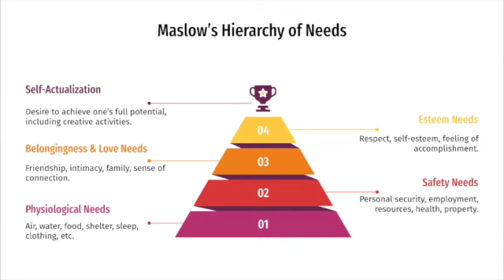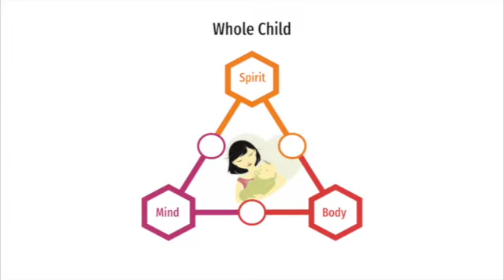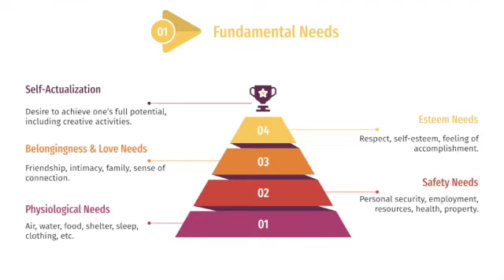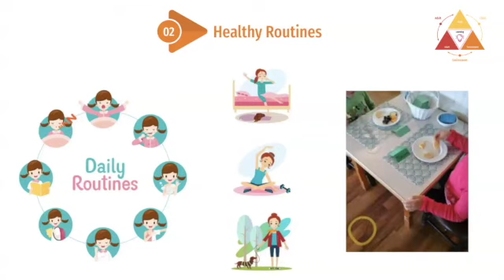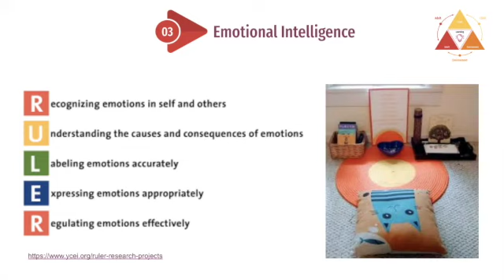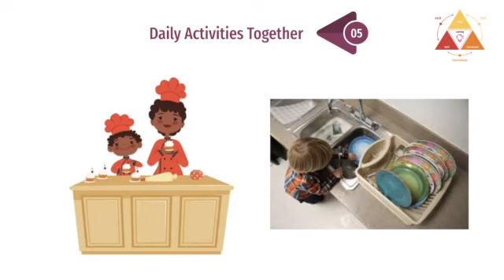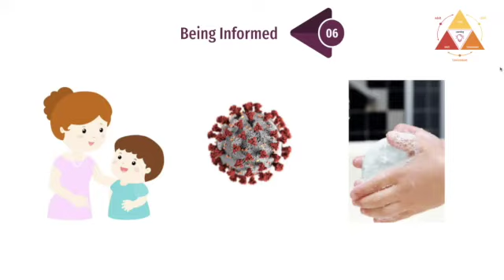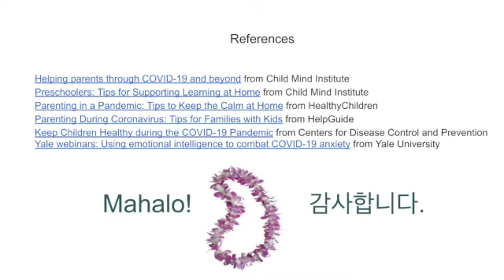VSB Expo 2020 - Ideas for Families with Young Children at Home during the Pandemic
This video is a virtual presentation on Ideas for Families with Young Children at Home during the Pandemic at the Virtual Small Business Expo by the Greater Dallas Korean American Chamber of Commerce in November of 2020.